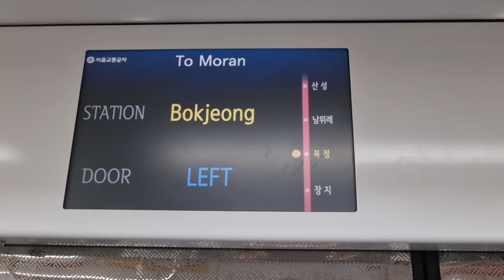2023.5.27 서울교통공사 8호선 복정역 안내방송 (풍년 적용)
부처님오신날 촬영.